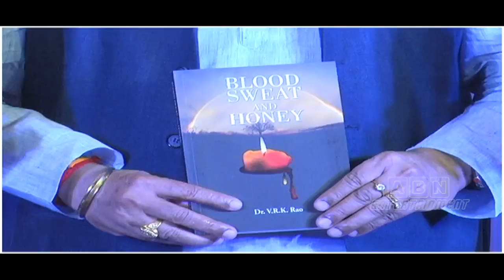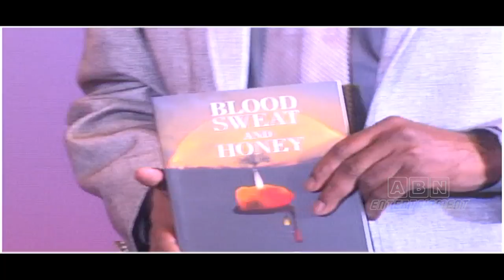PV Sindhu And Gopichand Launched Blood Sweat and Honey Book In Hyderabad | ABN Entertainment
PVSindhu And Gopichand Launched Blood Sweat And Honey Book In Hyderabad